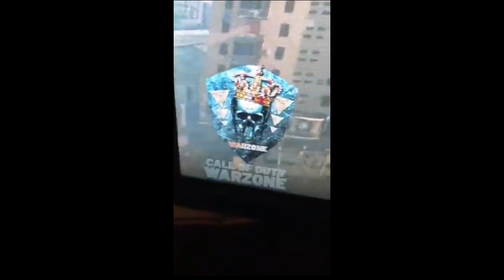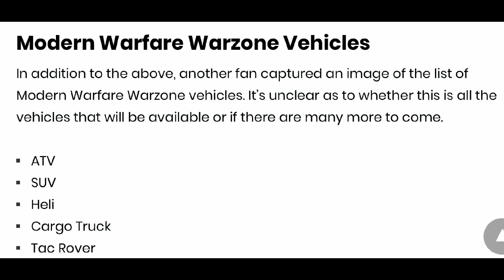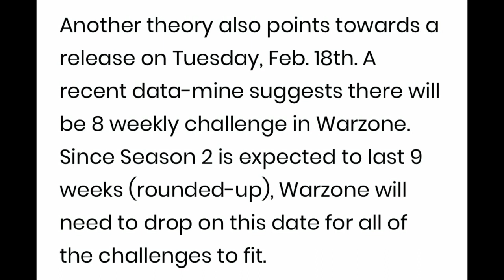*NEW* Battle Royale Information! (Release Date, Vehicles, Player Count | Call of Duty Modern Warfare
Hello! This is *NEW* Battle Royale Information! (Release Date, Vehicles, Player Count | Call of Duty Modern Warfare

In this video, I showed you guys new information for Call of Duty Modern Warfare's battle royale mode called "Warzone." I showed you guys the player count (200) for Modern Warfare battle royale, the vehicles that will be in Modern Warfare's battle royale, new modes within Warzone (solo, duo, trio, squads, etc) & the "official" release date for Call of Duty Modern Warfare battle royale "Warzone"... I Hope You Guys Enjoy This Video!!

call of duty (cod) modern warfare (mw) battle royale (br) cod mw br/ call of duty mw, cod modern warfare, cod battle royale mw
Im NickArg